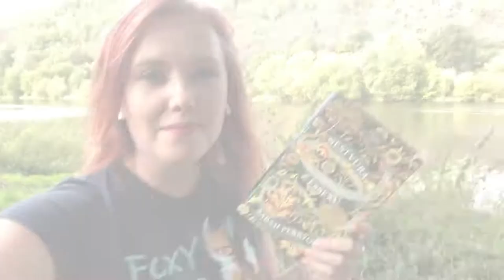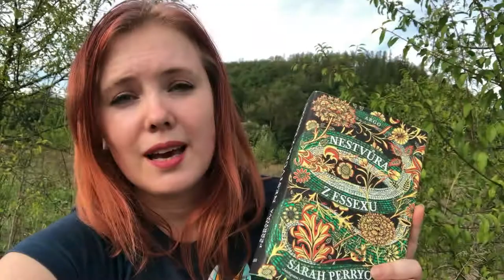Knižní banket | Nestvůra z Essexu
Vzala jsem knihu ven a dopadlo to takto.